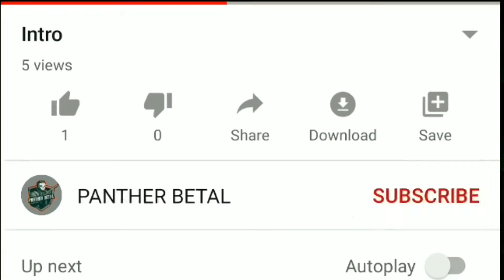1st Insane Noob Montage PubG , mashup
Hello everyone, I am here with a video of the best moments of my gameplay .